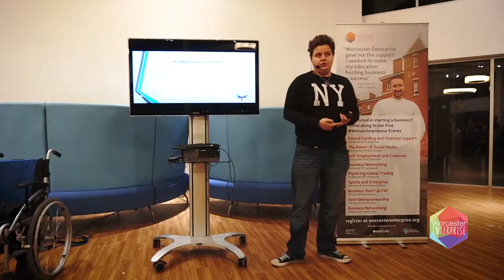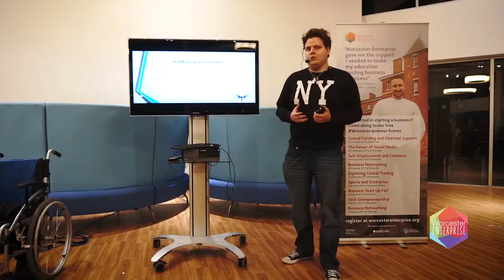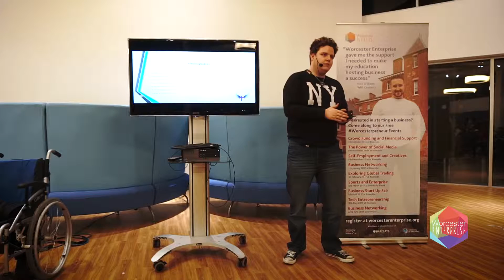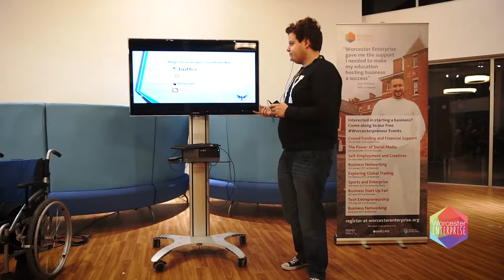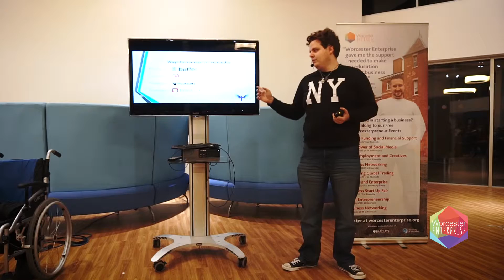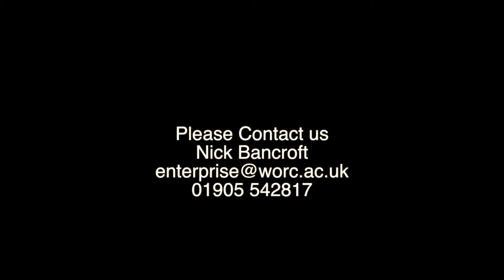Kyle Harding – Kyle Harding Clairvoyant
At the University of Worcester we believe that studying entrepreneurship provides opportunities for our students, enhancing their career prospects after graduation, empowering them to start their own business and enabling them to cope with an ever-changing world.
We do this by supporting students’ entrepreneurial development through curricular programmes and extra-curricular activities. All students are offered enterprise electives in both their first and second years. Through our student incubator, media lab, training programmes, competitions and pop-up retail units, we connect students with networks, resources and know-how that allow them to succeed. Our student enterprise society provides a range of activities which enable entrepreneurship at the university to have a clear student-led element.